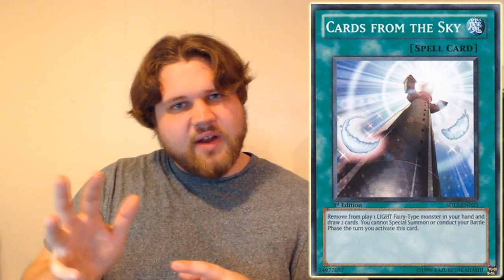Angel Knight Arch-Parshath: This New Fairy Boss Monster Is Amazing & Well Designed… I am Pleased